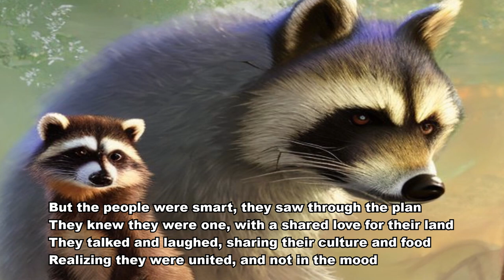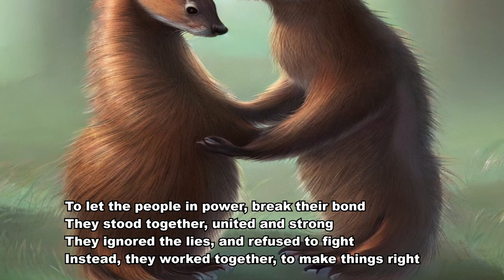A Common Ground | Short English Fairy Tale For Children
A short story about diffent but cohesive people in a land far away.